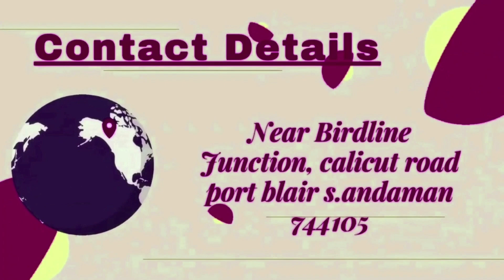Secretary (Agriculture) Holds Meeting with Farmers at Great Nicobar Island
On 24th December 2022, Secretary (Agriculture), Andaman and Nicobar Administration visited Great Nicobar Island. He held a meeting with the Farmers & PRI Members.

Chapters in this News Story

0:00 - Intro and Advertisements

2:00 - News

8:56 - Extro